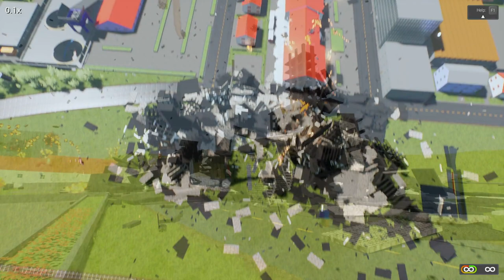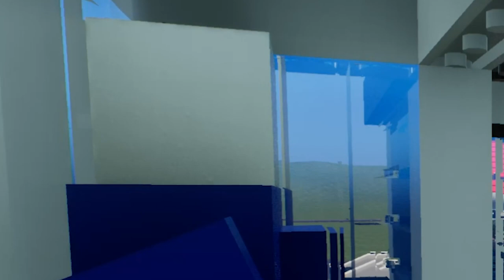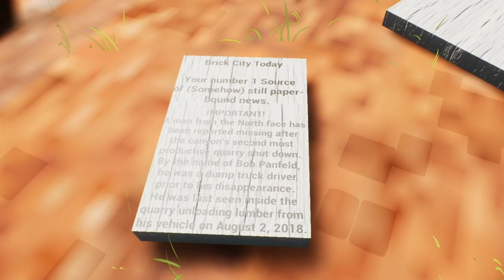WHEN LEGO CITY BURNS - Brick Rigs Detective Case Movie RolePlay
Something has been found by a quarry company supplying Brickco with metal for the new orphanage, but what exactly have they uncovered that's caused the entire quarry to become abandoned?  Detective Brickston is assigned to figure it out.